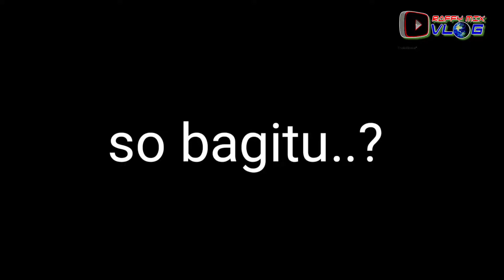Mentahanya kegabutan pembuatan film kampung